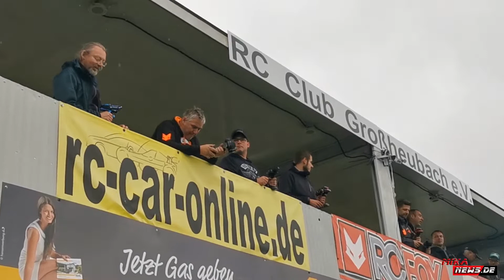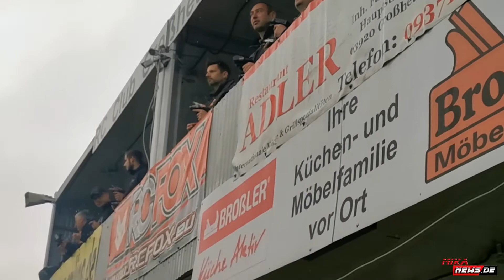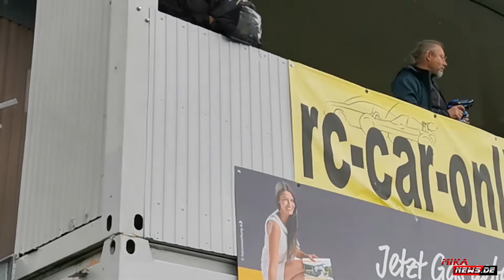Great Finale - German Championship Large Scale Short Course 2022 at RC Club Großheubach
Hier gibt es das Finale OR6 / Large Scale 4WD von der offenen deutschen Meisterschaft 2022 am 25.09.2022 beim RC Club Grossheubach zu sehen. Mehr hier zum Rennen